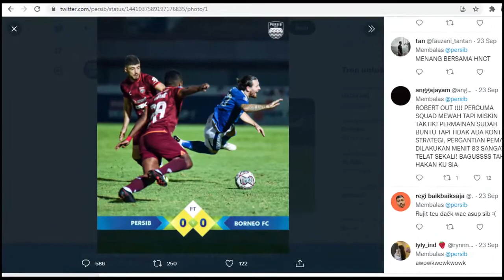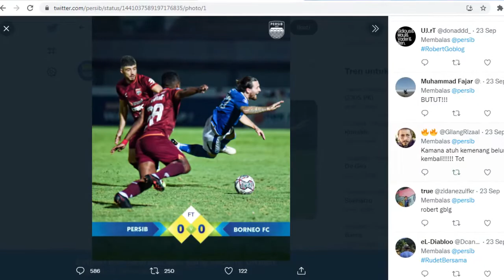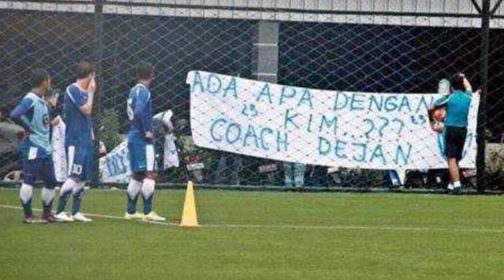MENANGBERSAMA || BOBOTOH KRITIK PEMAIN ATAU PELATIH?